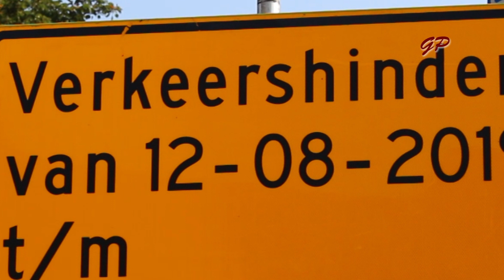Centrumplan Gulpen deel 13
Vandaag weer een nieuwe mijlpaal bij de reconstructie van het centrum in Gulpen.
Hoe ver zijn we? Aan het woord Jan Bongers, uitvoerder bij KWS Den Ouden